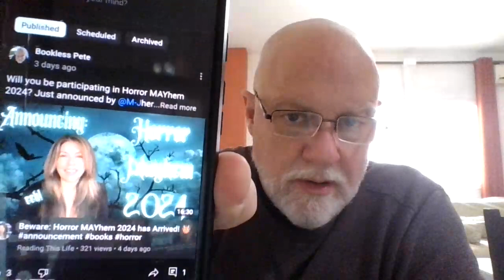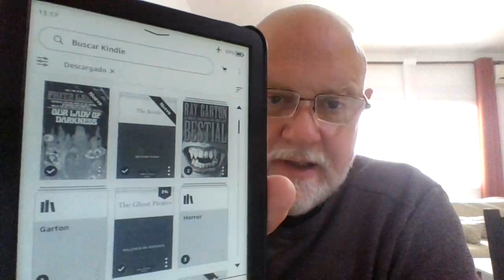Friday Update 19 April 2024 on challenges and TBR for Horror MAYhem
Some of the challenges discussed and their hosts:
The 100 Book Challenge (Read What You Own Challenge created by @CriminOllyBlog
Roger's Cheap Old Book Club by @michaelk.vaughan8617
People April (Nonfiction books about people)
Spring into Adventure:
Horror MAYhem:
@M-J (announcement video with prompts and bingo card info: